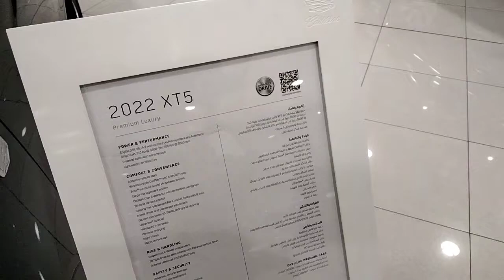2022 Cadillac XT5 SUV [Car Walkaround]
This is the 2022 Model of Cadilac XT5. This video is shot at the  Cadilac Showroom which is located at Dubai.

So, I hope you guys enjoyed this video
Your support is my Strength & Inspiration😇💯

👉What is Car Walkaround Series?

2022 Cadillac XT5